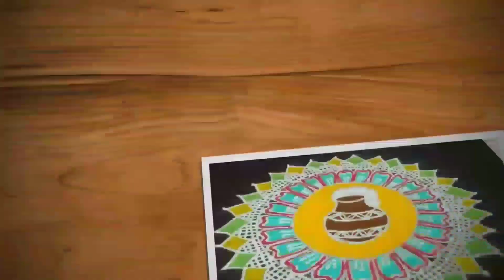Big melikala muggulu | 13 dots sikku kolam | festival rangoli | Trendy and traditional rangolis